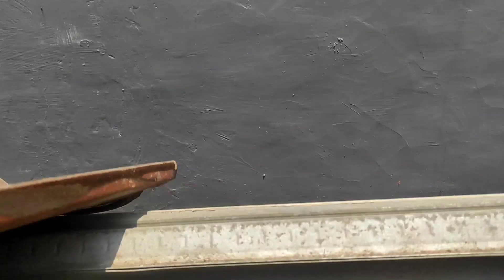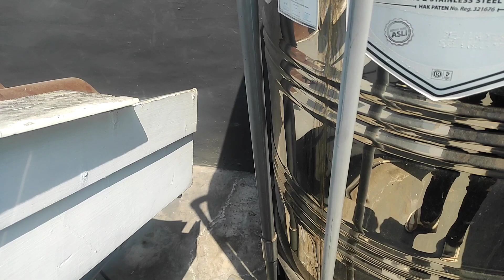Cara Memilih Pompa Pendorong Air Dari Toren Sesuai Model Perpipaan Dan Peletakannya